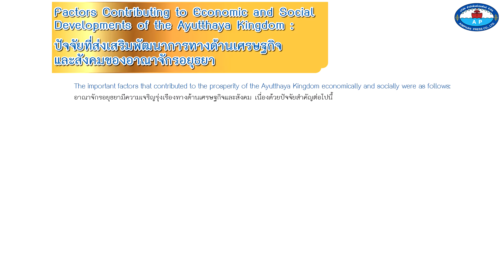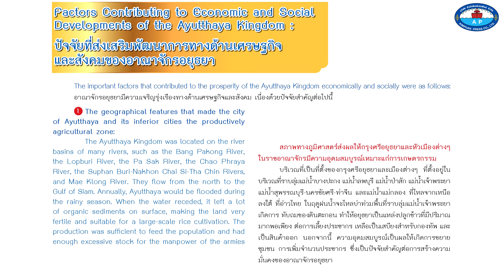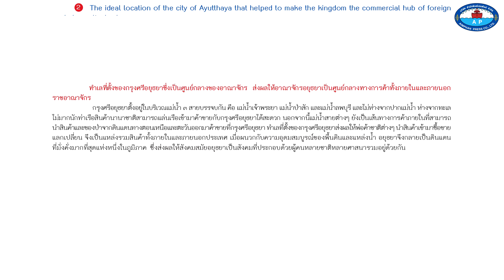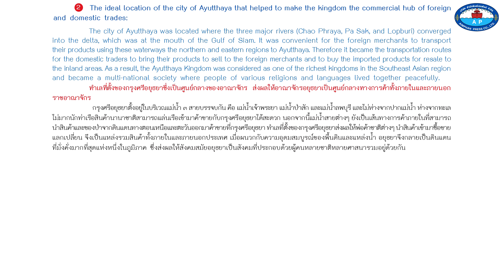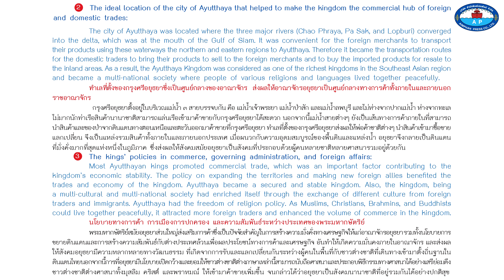หน่วย 7 : ปัจจัยที่ส่งเสริมพัฒนาการทางด้านเศรษฐกิจ